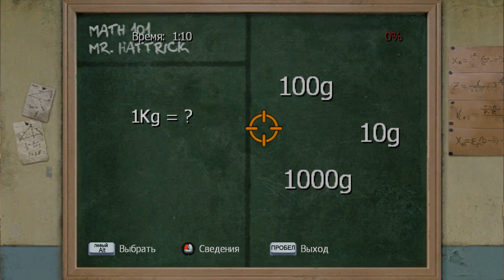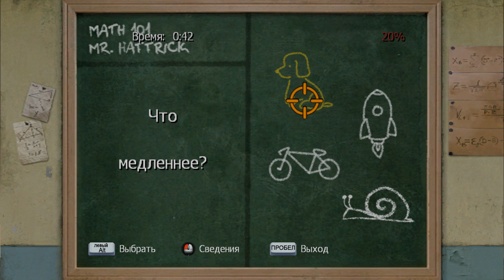Bully - Двадцать третий день в академии, новые победы и неудачи